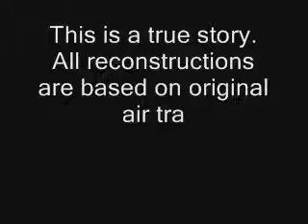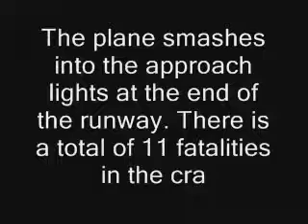American Airlines Flight 1420*MD-82*1 June 1999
American Airlines Flight 1420 was a flight from Dallas/Fort Worth International Airport (DFW) to Little Rock National Airport in the United States. On June 1, 1999, the McDonnell Douglas MD-82 operating as Flight 1420 overran the runway upon landing in Little Rock and crashed. Eleven of the 145 people aboard were killed—the captain and ten passengers.

Born Chelsea Victoria Clinton
February 27, 1980 (age 40)
Little Rock, Arkansas, U.S
The Godhra Train Burning was an incident that occurred on the morning of 27 February 2002, in which 58 Hindu pilgrims karsevaks returning from Ayodhya, were killed in a fire inside the Sabarmati Express train near the Godhra railway station in the Indian state of Gujarat.

Jessica Lal (5 January 1965 – 30 April 1999) was a model in New Delhi who was working as a celebrity barmaid at a crowded socialite party when she was shot dead at around 2 am on 30 April 1999. Dozens of witnesses pointed to Siddharth Vashisht, also known as Manu Sharma, the son of Venod Sharma, a wealthy and influential Congress-nominated Member of Parliament from Haryana, as the murderer. In the ensuing trial, Manu Sharma and a number of others were acquitted on 21 February 2006.

Senior advocate Ashok Arora was very vocal against the verdict and stated that there is strong circumstantial evidence to convict the accused and questioned the Jessica Lall murder case acquittal, claiming it was not based on merit.

On January 18, 1933, President Hoover designated White Sands National Monument, acting under the authority of the Antiquities Act of 1906.[14]:33[18] The dedication and grand opening was on April 29, 1934.[17]:102 Tom Charles became the first custodian of the monument,[14]:35[17]:99 and the first concessionaire in 1939, operating as White Sands Service Company

The Nepalese royal massacre occurred on 1 June 2001, at a house on the grounds of the Narayanhity Royal Palace, the residence of the Nepalese monarchy. Twelve members of the royal family were killed in a mass shooting during a party or monthly reunion dinner of the royal family in the house. The dead included King Birendra of Nepal and Queen Aishwarya. A government-appointed inquiry team named Crown Prince Dipendra as perpetrator of the massacre.[1] Dipendra slipped into a coma after shooting himself.[2]

Later, upon his father's death, Dipendra was declared King of Nepal while in a coma. He died in hospital three days after the massacre without regaining consciousness. Birendra's brother, Gyanendra, became king after the death of his nephew King Dipendra.

Charles F. McMillan is an American nuclear physicist and served as the 10th director of the Los Alamos National Laboratory. His appointment was effective June 1, 2011.[1] He succeeded Michael R. Anastasio. On September 5, 2017, McMillan announced he would be leaving the director position at the end of the year.[2]

Announced/go-ahead: April 16, 1979
First flight: January 8, 1981
FAA certification: July 29, 1981
First delivery: August 5, 1981 to Republic Airlines
Entry into service: August, 1981 with Republic Airlines
Last delivery: November 17, 1997 to U-Land Airlines of Taiwan
The MD-82 was assembled under license in Shanghai by the Shanghai Aviation Industrial Corporation (SAIC, today's COMAC) beginning in November 1986; the sub-assemblies were delivered by McDonnell Douglas in kit form.[6][page needed] China had begun design on a cargo version, designated Y-13, but the project was subsequently cancelled with the conclusion of the licensed assembly of the MD-82 and MD-90 in China.[29][30] In 2012, Aeronautical Engineers Inc. performed the first commercial-freighter conversion of an MD-82.